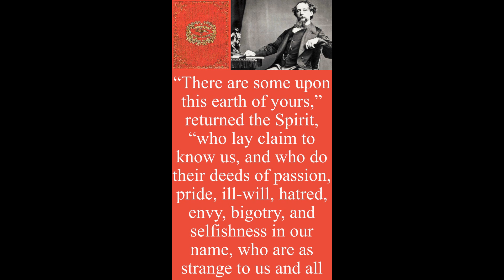Charge their doings on themselves (A Christmas Carol), Doses of Dickens